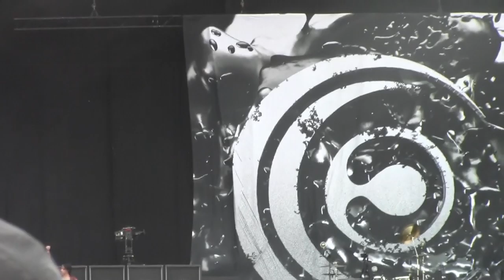VLOG: Download Festival 2014 - Day 1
Bands in this video are:
Crossfaith
Powerman 5000
Skindred
Black Label Society
Within Temptation
Rob Zombie
Avenged Sevenfold